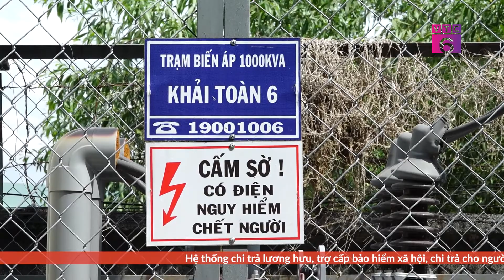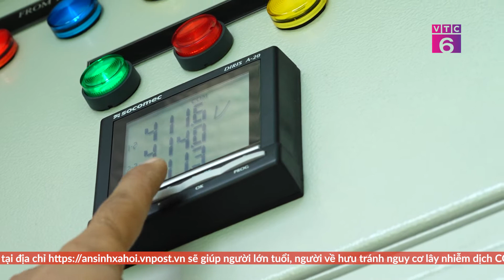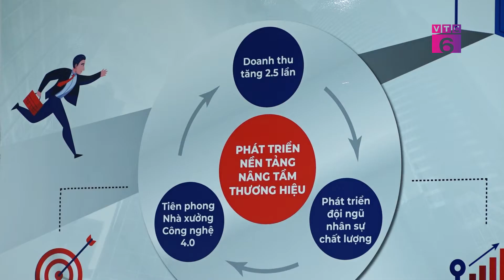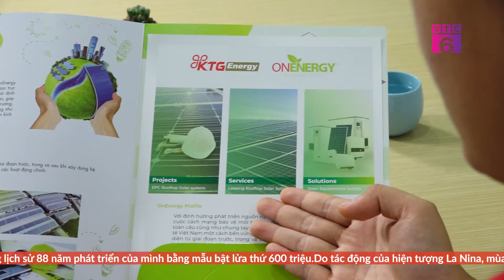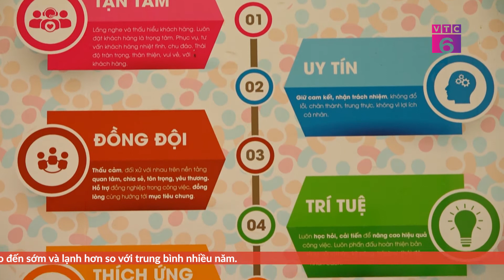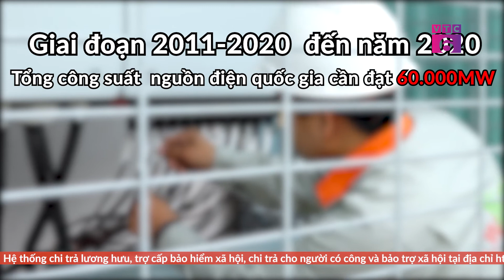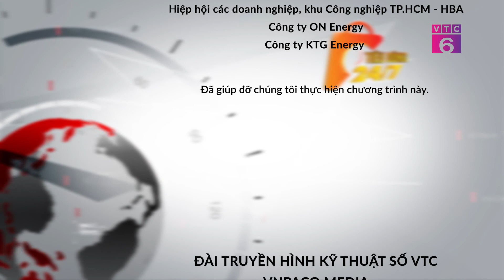[Tiêu dùng 24/7] Điện mặt trời KTG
Theo quy hoạch phát triển  điện lực quốc gia  giai đoạn 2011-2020  đến năm 2020 tổng công suất  nguồn điện quốc gia cần đạt 60.000MW, tới 2025  là 96.000 MW. Tuy nhiên hiện nay tổng công suất nguồn điện  toàn hệ thống của nước ta mới đạt 45.000MW. Trong khi đó, mức tiêu thụ điện năng của người dân ngày một nâng cao nhất là tại các doanh  nghiệp, nhà máy, phân xưởng sản xuất ,…những nơi có sử dụng và tiêu tốn rất nhiều thiết bị điện.
Chính vì vậy tận dụng diện tích mái của doanh nghiệp, nhà máy, phân xưởng vốn đã có sẵn cơ sở hạ tầng điện lưới đầy đủ, thuận tiện cho việc nối lưới điện mặt trời  được đánh giá là một giải pháp hiệu quả.
Không chỉ mang  lại lợi ích về kinh tế, điện mặt trời còn góp phần bảo vệ môi trường do giảm lượng khí thải C02, chính vì vậy sử dụng nguồn  điện năng lượng xanh đang ngày càng được sử dụng rộng rãi.

Chương trình truyền hình Tiêu dùng 24/7 phát sóng trên kênh VTC6 Đài truyền hình Kỹ thuật số VTC vào 20h00 hàng ngày.